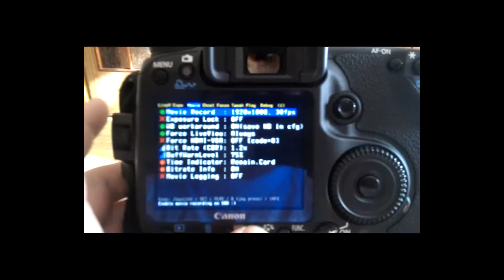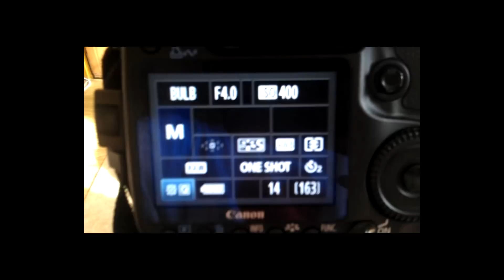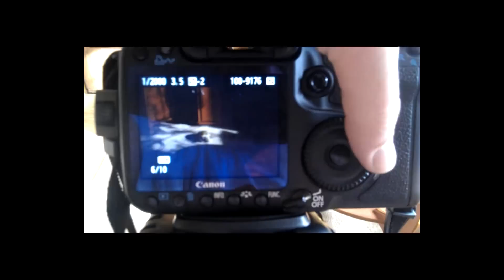Canon EOS 50D Recording Movies with Magic Lantern Firmware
Canon EOS 50D movie samples and presentation of Magic Lantern Firmware